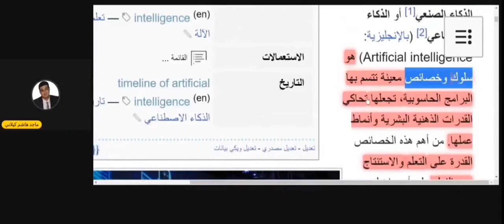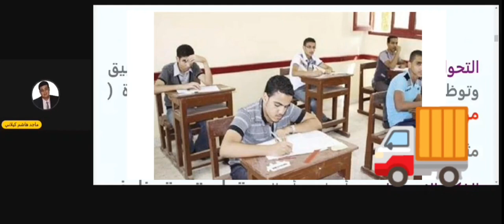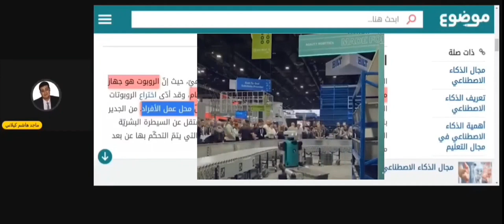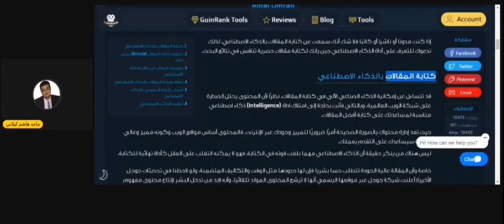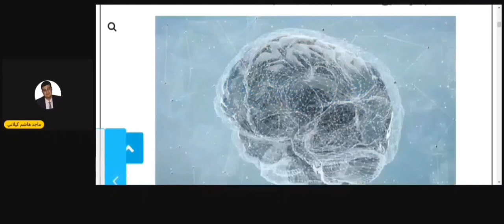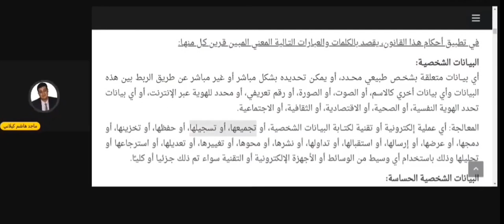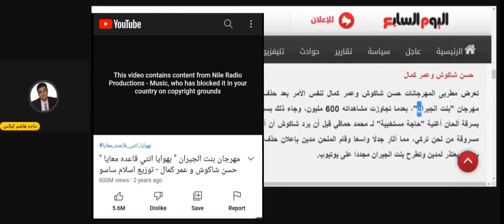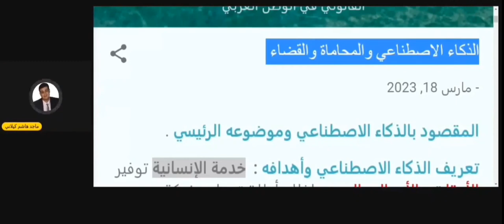الذكاء الاصطناعي والمحاماة والقضاء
يتناول الفيديو صناعة الذكاء الاصطناعي وأهم مجالاته ، ويشير إلى أهم القوانين المنظمة له في العالم ككل وفي مصر كجزء .
إعداد وتقديم : ماجد هاشم كيلاني .
أقسام الفيديو :
0:00 المقدمة
0:08 مفهوم / تعريف الذكاء الاصطناعي.
0:48 مفهوم العملاء الأذكياء : محل دراسة الذكاء الاصطناعي.
1:37 شمولية مصطلح الذكاء الاصطناعي.
2:38 أهداف الذكاء الاصطناعي
4:07 أخلاقيات الذكاء الاصطناعي .
4:29 تحديات الذكاء الاصطناعي .
5:18 تمييز الذكاء الاصطناعي عن الحوكمة .
6:15 حوكمة الذكاء الاصطناعي .
6:26 تمييز الذكاء الاصطناعي عن التحول الرقمي .
11:48 أنواع الذكاء الاصطناعي .
13:51 مجالات الذكاء الاصطناعي .
17:08 إنشاء الصور والتعديل عليها بالذكاء الاصطناعي .
17:34 إنشاء الملفات الصوتية والتعديل عليها بالذكاء الاصطناعي.
17:49 نسخ / استنساخ الصوت البشري بالذكاء الاصطناعي .
19:07 إنشاء ونشر بودكاست بالذكاء الاصطناعي .
19:31 إنشاء الفيديوهات والتعديل عليها بالذكاء الاصطناعي .
20:40 كتابة مقالات وإعادة صياغتها وترجمتها بالذكاء الاصطناعي .
22:04 إنشاء تصوير جسيمي ( الهولوجرام ) بالذكاء الاصطناعي .
22:51 تحريك صور الموتى والتواصل معهم بالذكاء الاصطناعي .
23:45 مصطلح القيامة الرقمية ( الاستنساخ الرقمي للموتى ) .
26:30 سحب الكلام من الصور بالذكاء الاصطناعي : تقنية OCR .
27:19 منهجة الذكاء الاصطناعي .
27:56 كليات الذكاء الاصطناعي المتخصصة في مصر .
28:36 الذكاء الاصطناعي والقانون .
28:39 دور الذكاء الاصطناعي في رسم سياسات الدولة .
29:16 قانون الذكاء الاصطناعي : اللائحة الدولية للذكاء الاصطناعي.
30:11 مجلس الذكاء الاصطناعي الأوروبي.
30:56 توصية منظمة اليونسكو بحسن استخدام الذكاء الاصطناعي.
31:26 حظر أنواع الذكاء الاصطناعي التي تنتهك حقوق الإنسان .
32:39 جرائم الذكاء الاصطناعي والمسئولية الجنائية عنها .
33:38 الأمن السيبراني وآليات الدفاع الرقمي .
34:50 قانون رقم 175 لسنة 2018 الصادر بشأن مكافحة جرائم تقنية المعلومات في مصر.
35:17 قانون رقم 151 لسنة 2020 الصادر بشأن حماية البيانات الشخصية في مصر.
35:54 مباحث الإنترنت – إدارة مكافحة جرائم الحاسبات .
36:20 المجلس الوطني للذكاء الاصطناعي في مصر .
36:38 قرار السيد / رئيس مجلس الوزراء المصري رقم 2889 لسنة 2019 الصادر بإنشاء المجلس الوطني للذكاء الاصطناعي في مصر .
37:12 دراسة تحليلية نقدية لقرار إنشاء المجلس الوطني للذكاء الاصطناعي في مصر .
37:49 تأثير الذكاء الاصطناعي على المحاماة والقضاء .
38:26 أنظمة الذكاء الاصطناعي القانونية .
39:33 تطبيق المحاماة بالذكاء الاصطناعي Robot lawer .
39:42 الذكاء الاصطناعي والقضاء .
40:08 التجربة الأمريكية في استخدام الذكاء الاصطناعي في ميادين القانون والقضاء .
42:20 الذكاء الاصطناعي وحماية حقوق الملكية الفكرية والصناعية .
43:39 ايجابيات وسلبيات الذكاء الاصطناعي .
43:43 ايجابيات الذكاء الاصطناعي .
45:53 سلبيات الذكاء الاصطناعي .
49:54 الخاتمة .